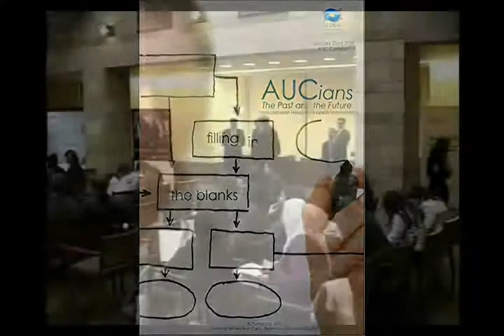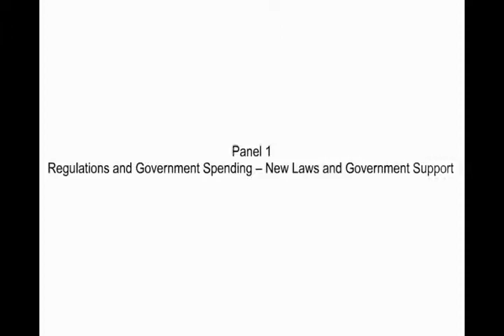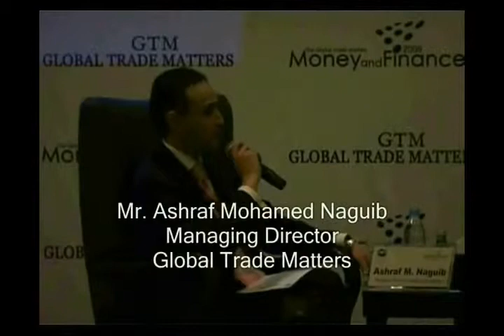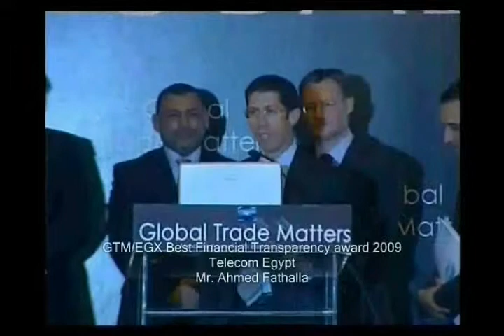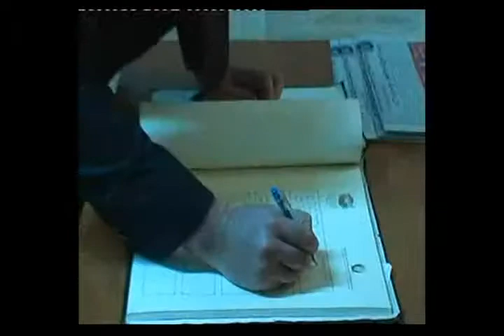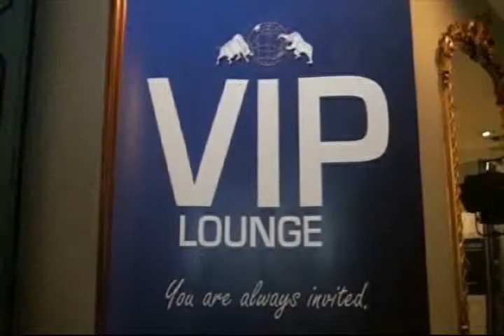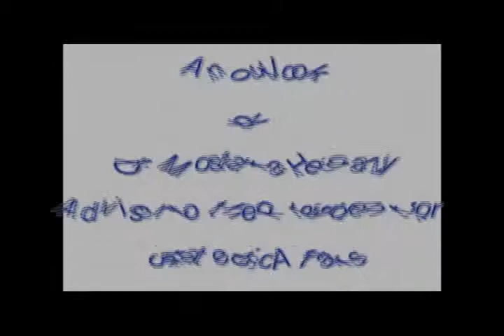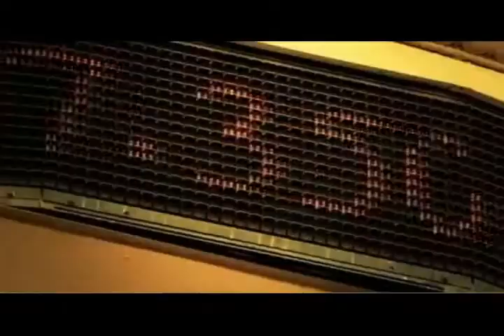Money & Finance Program